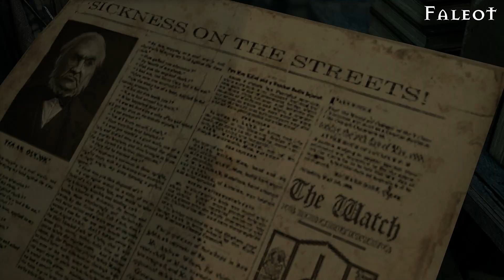Thief 2014 Прохождение (Мастер, Фантом, Весь лут) Город Часть 1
Город:
Уровень сложности: Мастер
Рейтинг: Фантом